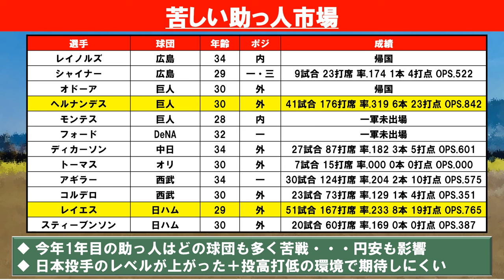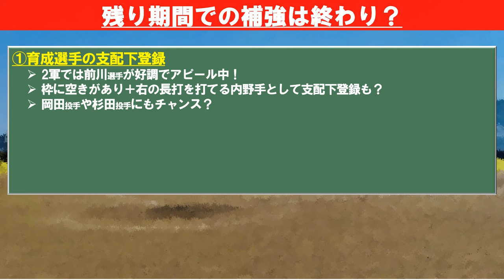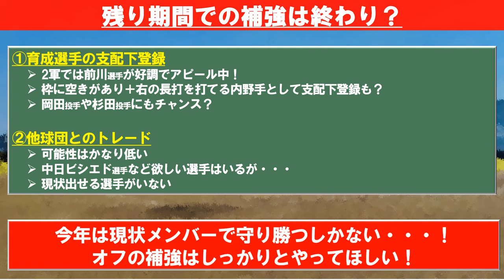【悲報】カープが今季の助っ人補強終了・・・噂のマキノン獲得もなし！？貧打に苦しむチームは大丈夫か！？【広島東洋カープ】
補強期限を前にしてカープの今季助っ人補強断念の情報が入ってきました・・・貧打に苦しむだけに助っ人補強期待していましたが、今の助っ人市場では難しかったかもしれません・・・

【動画目次】
00:00 オープニング＆目次
00:21 助っ人補強断念が発表
03:01 今季のNPB新助っ人たち
07:55 今後の補強は？

【参照】

【効果音】
■OtoLogic様